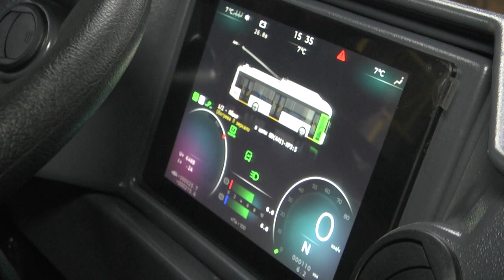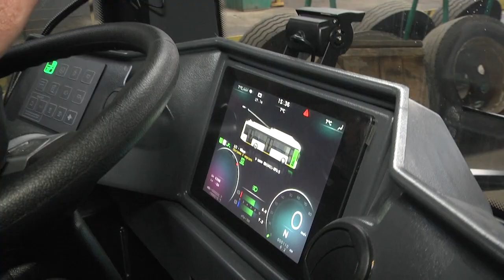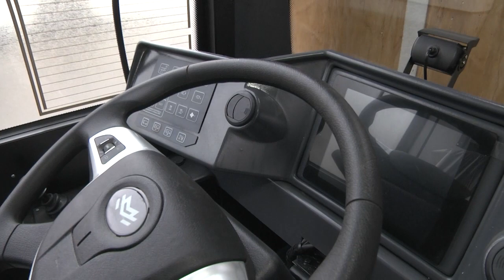2022-01-27 г. Брест. Прибытие новых троллейбусов. Новости на Буг-ТВ.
Со временем даже самая надёжная техника выходит из строя, а последнее обновление троллейбусного  парка Бреста было только в 2017 году. Порядка 7 машин уже исчерпали свой ресурс и нуждались в срочной замене, ведь срок службы троллейбуса порядка 10 лет.  Поэтому Брестский общественный транспорт  уже  закупил 8 троллейбусов в прошлом году, оставшиеся 7 рабочих лошадок в эти дни  прибывают из Минска.